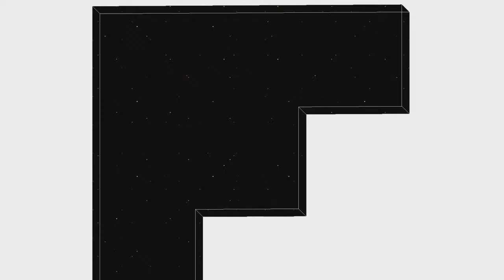Playstation Plus Free Game of The Month [PS4] - August 2014 - FEZ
Gameplay of the free game of August on the Playstation store for PS Plus subscribers, FEZ on the PS4.